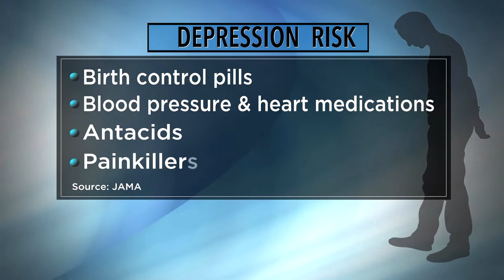Medications May Increase Risk Of Depression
One-third of U.S. adults use prescription drugs that have depression or suicide listed as potential side effects.